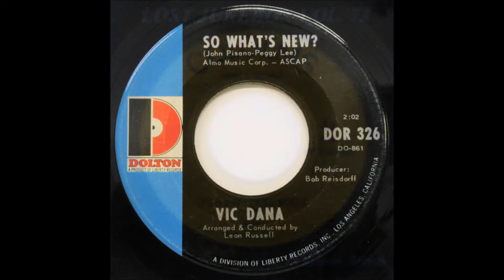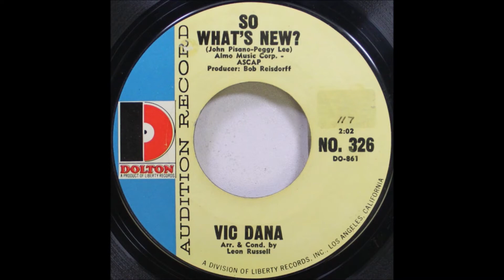Vic Dana - So What's New 1967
Jeffrey Glenn's Lost Jukebox Volume 073 Track # 06

Vic Dana ‎– So What's New? / Grown Up Games
Label: Dolton Records ‎– DOR 326
Format: Vinyl, 7", 45 RPM, Single
Country: US
Released: 1967

Label: Not On Label ‎– none
Series: Lost Jukebox – Vol. 77
Format: CDr, Compilation, Unofficial Release
Country: US